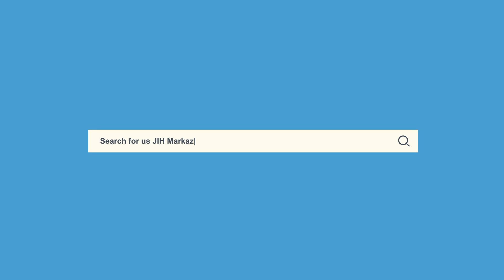Sehri Tazkeer - سحری تذکیر || Namaaz Me Khushu o Khuzu - نماز میں خشوع و خضوع|| M Waheeduddin Khan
Day -11
SEHRI TAZKEER - سحری تذکیر
Topic -  Namaaz M Khushu o Khuzu - نماز میں خشوع و خضوع
Speaker -Moulana Waheeduddin Khan, JIH Karnataka
Date - 05/05/2020